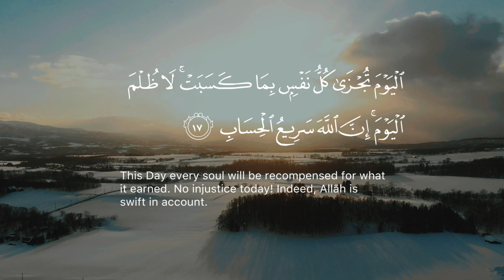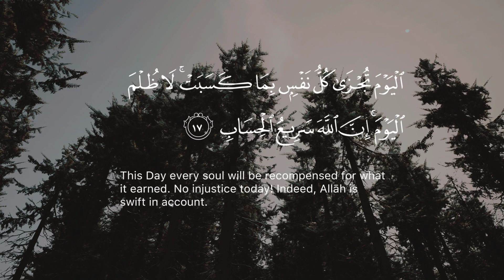رفيع الدرجـت ذو العرش يلقى الروح من أمره || سورة غافر